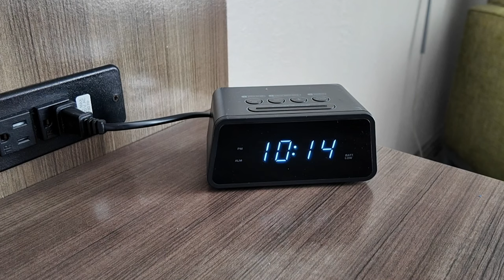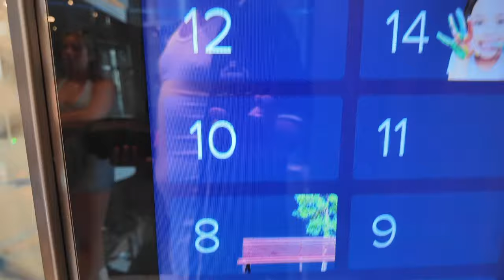BOARDING DAY WONDER OF THE SEAS EMBARKATION (ROYAL CARIBBEAN)🛳🛳🛳 2024!!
FOLLOW ALL THE SOCIAL MEDIAS

IMSTRAIGHTFORWARD2

CONGRATULATIONS ON BECOMING APART OF THE STRAIGHT FORWARD FAMILY LOVE PEACE AND HAPPINESS!!! YA DIGG! 💪💪💪💪💪💪